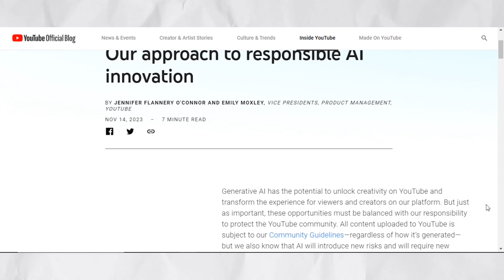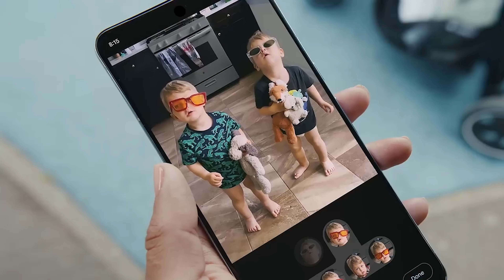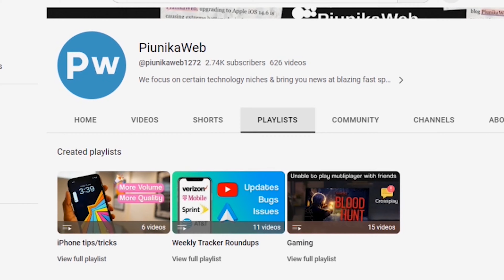Should you label Google Pixel 8 AI-produced content as synthetic on YouTube?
YouTube AI that requires using the 'synthetic content' label for realistic AI-produced put the Pixel 8 series in the spotlight.